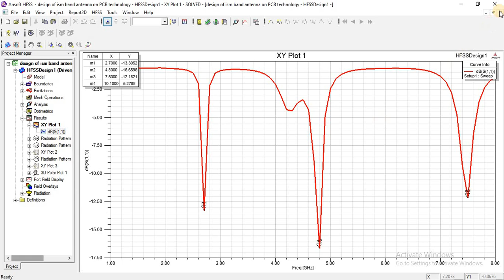An Antenna Array Design for Generating OAM Waves HFSS